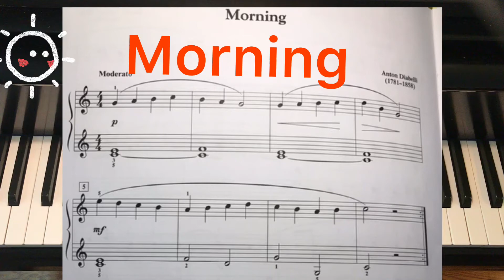Morning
Piano literature book1